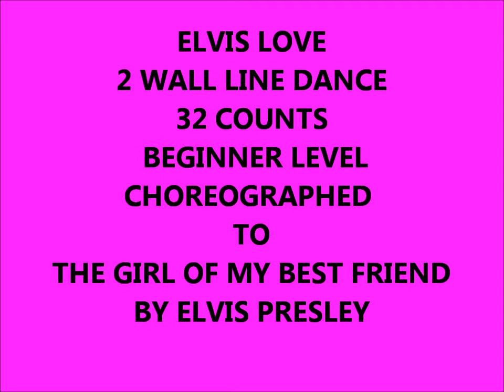Elvis Love Line Dance Movie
Elvis Love. 2 Wall Line Dance. 32 Counts. Easy Beginner Level. Choreographed to "The Girl of my Best Friend" by Elvis Presley. Walk through and short demonstration. This is a follow on dance to AB Good and would recommend learning that first.